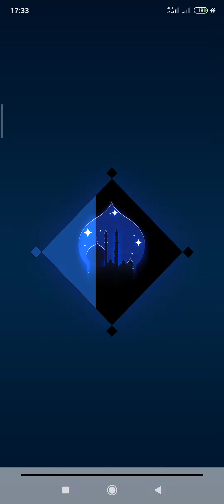Prince of persia escape level 17